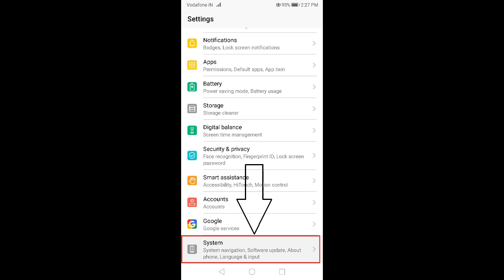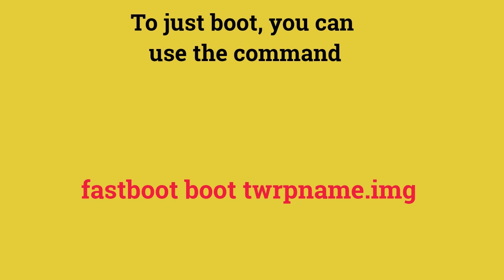How to Install TWRP Recovery on Realme 5 and how to root realme 5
Installing TWRP Recovery and Rooting your Android device now becomes quite easy and useful too. Here in this guide, we will share with you the steps on How to Install TWRP Recovery and Root Realme 5 (RMX1911) devices easily. The TWRP Recovery installation process will also require unlocking the device bootloader. So, we will share how to Unlock the Realme 5 Bootloader guide as well.

The smartphone OEMs don’t provide an unlocked bootloader for some security reasons. Whereas unlocking the device bootloader will come in handy to install custom recovery as well. The Custom Recovery tools will be like TWRP, CWM, etc. Here we will use the TWRP Recovery. By installing the TWRP Recovery, you can easily flash firmware files, install root, take a full backup, and more.

Warning

Installing TWRP Recovery, rooting and unlocking bootloader and then flashing the port on your device is a complicated process. Only proceed if you are fully aware of the risks and consequences associated with it. Our channel or any of its members will not  be held liable if anything happens to your device, even if you follow the guide as mentioned.